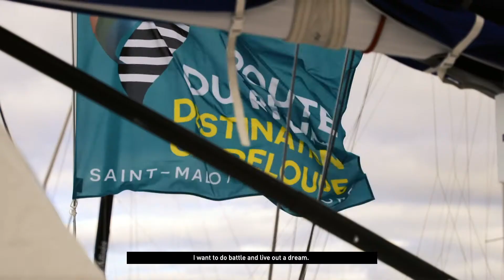Route du Rhum - Destination Guadeloupe, classe Rhum Mono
Ils seront 17 "amateurs éclairés" à prendre le départ de la Route du Rhum - Destination Guadeloupe en Rhum Mono, ces bateaux monocoques de plus de 39 pieds et de tout age !

Pourquoi participer ?
Eléments de réponses en image avec Luc Coquelin, le skipper de Rotary/La Mer pour tous (déja 5 participations à la course !) et Jean-Marie Patier, le skipper de Formatives Network, l'historique Cigare Rouge de Jean Luc Van Den Heede